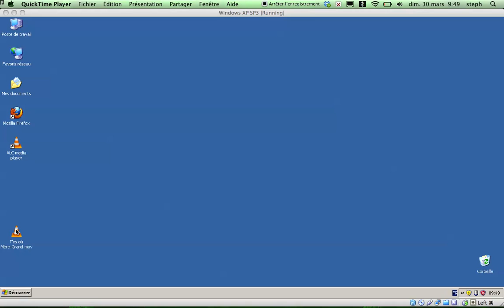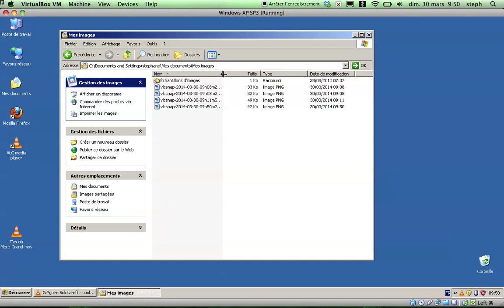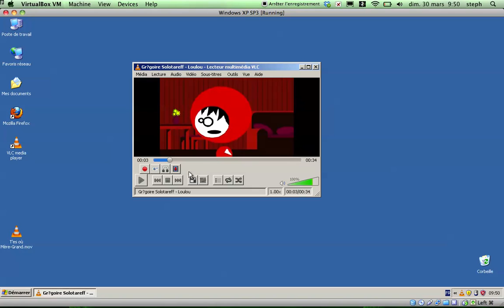Capturer une image depuis une vidéo avec VLC